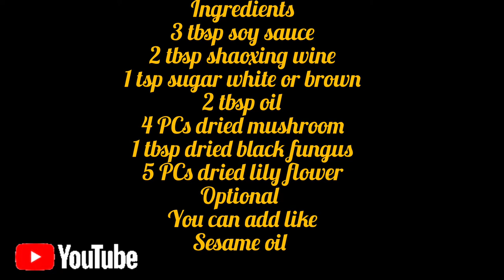STEAM CHICKEN WITH BLACK FUNGUS & MUSHROOM & DRIED LILY FLOWER